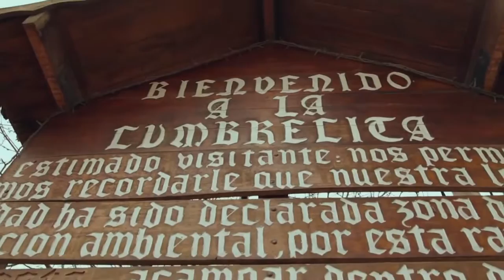DANIEL LOPEZ PUMAMARCA VERANO